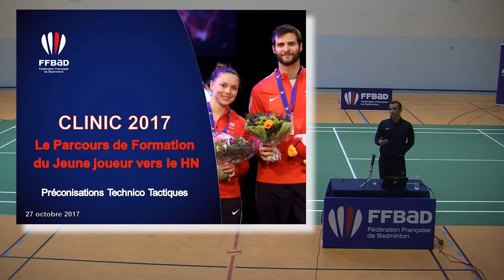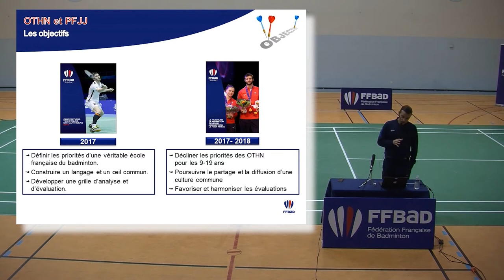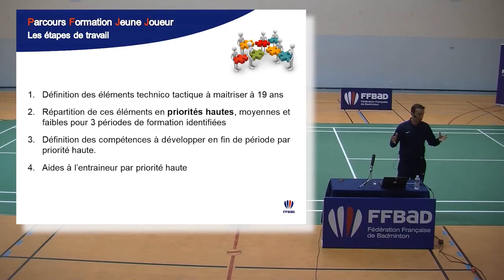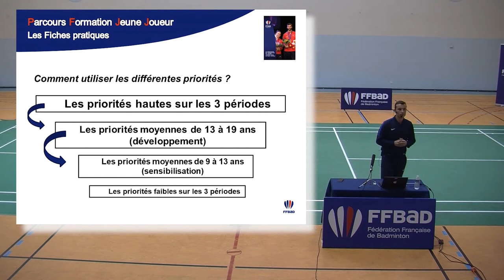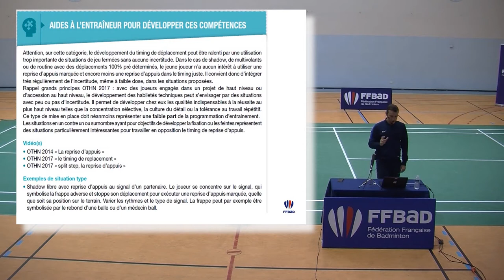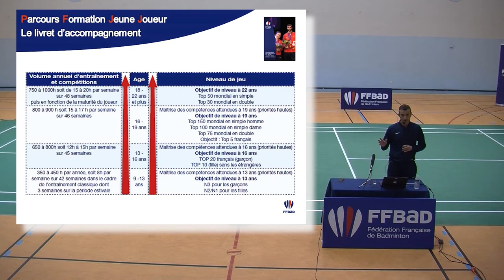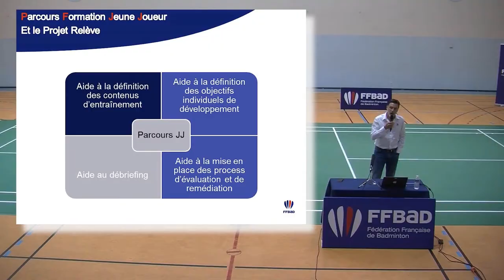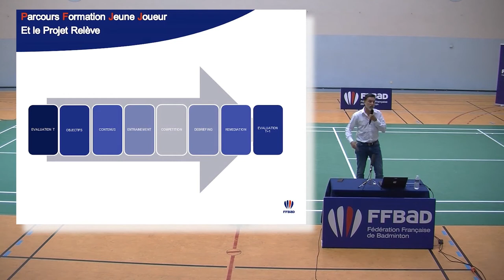Clinic 2017 : Le Parcours de Formation du Jeune Joueur - Philippe Georjon et Vincent Laigle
PFJJ : Parcours de Formation du Jeune Joueur
technico tactique
Vincent LAIGLE
Philippe GEORJON
0:00 : discours d'introduction - Florent Chayet et Fabrice Vallet
6:57 : PFJJ présentation générale - Vincent Laigle
51:14 : PFJJ et PPF territorial - Loic Parlon
57:00 : PFJJ et Projet Relève - Christophe Jeanjean
1:07:30 : PFJJ 9-13 ans sur terrain - Philippe Georjon